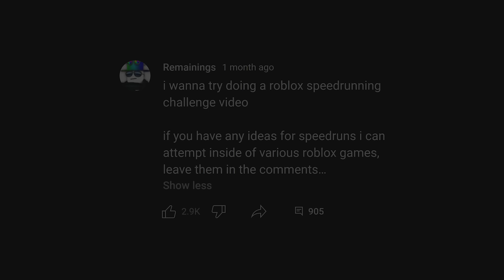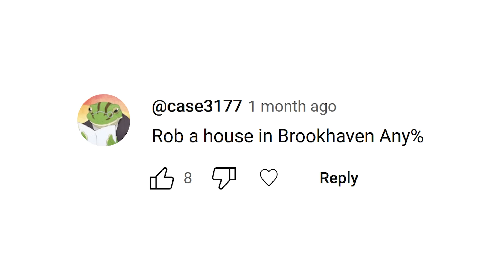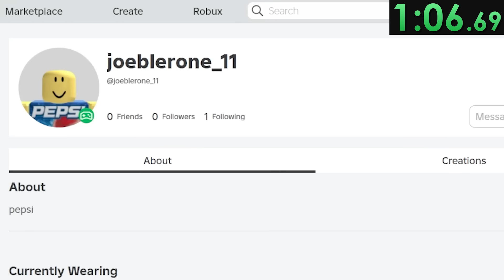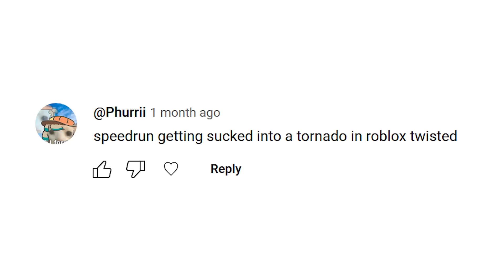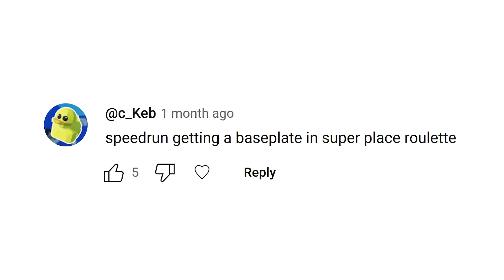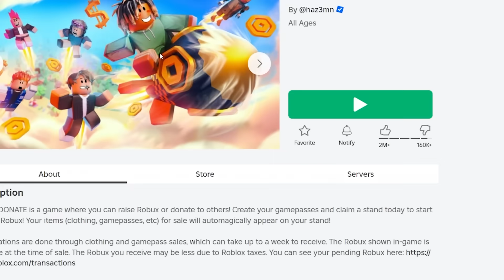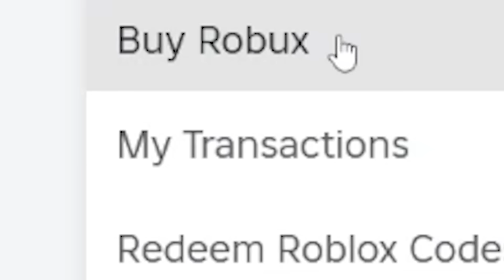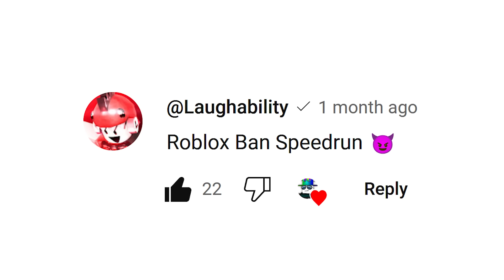Doing Your Roblox Speedrunning Challenges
today i did a bunch of viewer submitted roblox game challenges... But they all have a timer in the corner... i did weird speedruns in work at a pizza place, natural disaster survival, brookhaven, twisted, pls donate And Others

Second Channel ▶︎ @sgniniameR